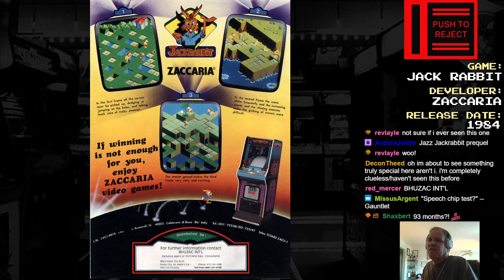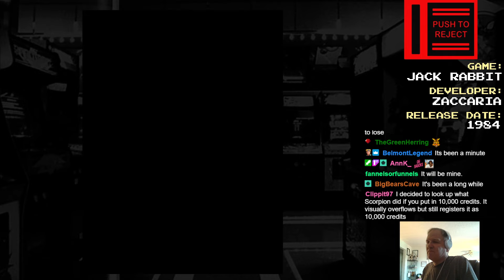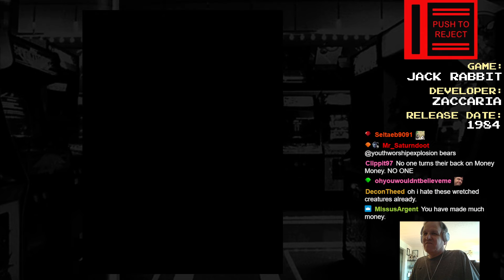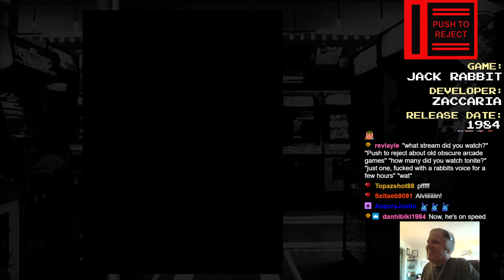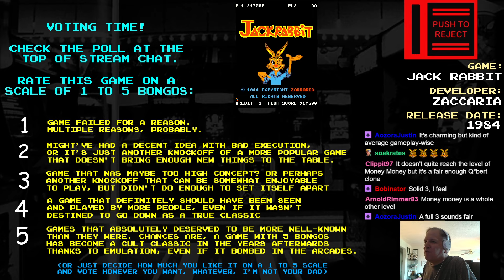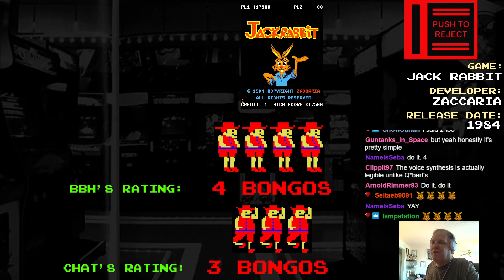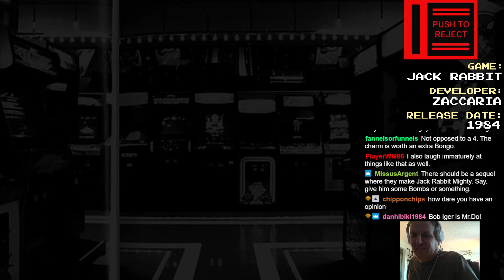Push To Reject - Jack Rabbit (1984 Zaccaria)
Hi there! I'm Jack Rabbit.
I LOVE carrots, and I'm VERY hungry.
Wuh-